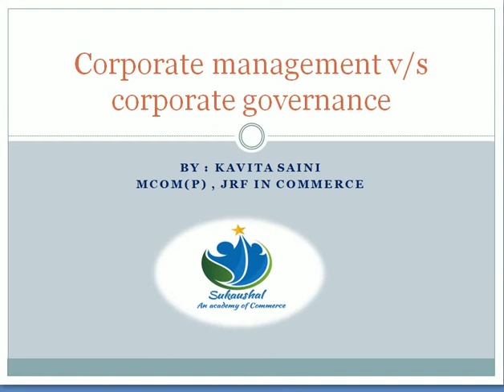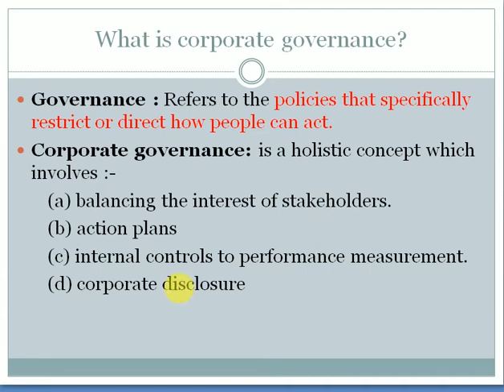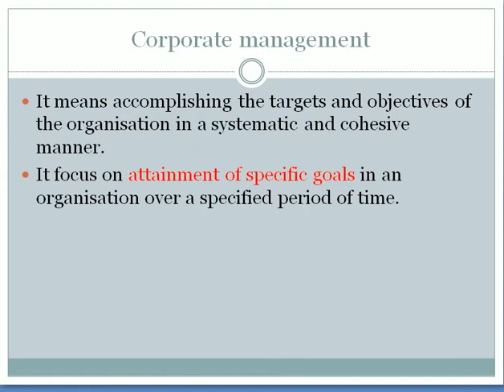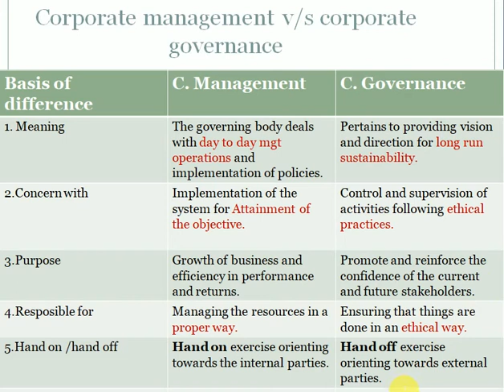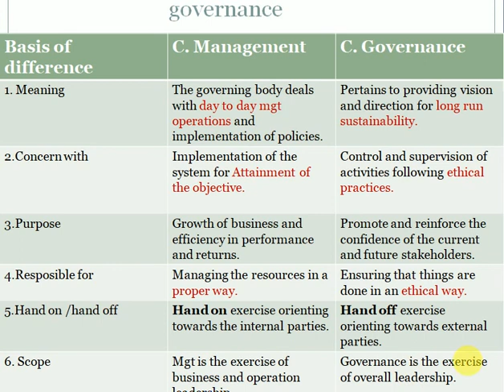Corporate Governance and Corporate Management, for NTA NET commerce and Management paper 2